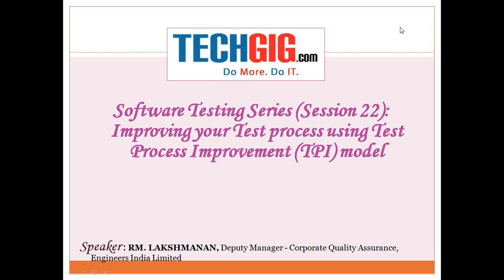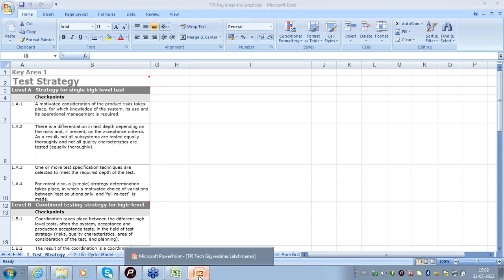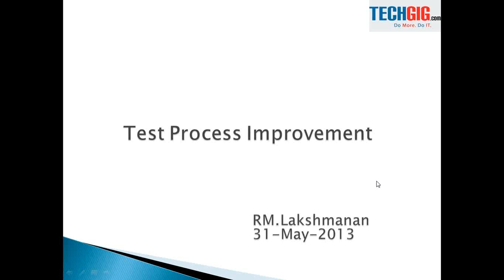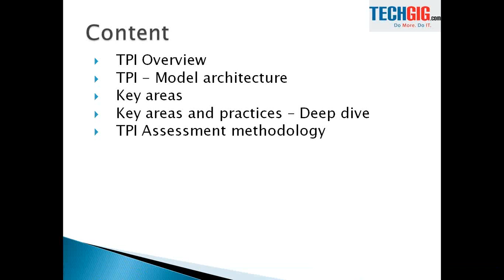Copy of Improving your Test process using Test Process Improvement TPI) model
In this webinar, the speaker will introduce the Test Process Improvement model with details on each Process area. He will elaborate with examples on how the various practices recommended by the TPI model can be used effectively to improve a Test process. The requirements to meet the 3 different levels of TPI model namely Controlled, Efficient, Optimising will also be elaborated. He will also explain the process of how a typical TPI assessment is carried out.